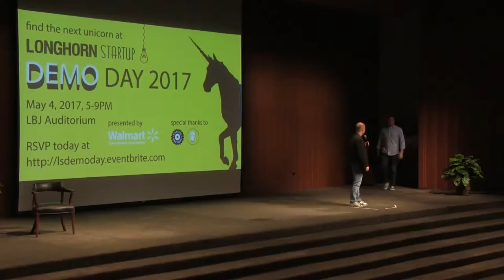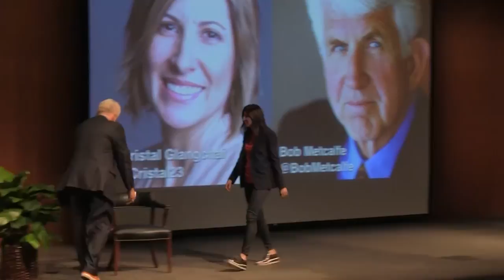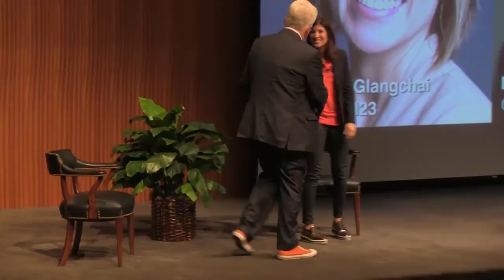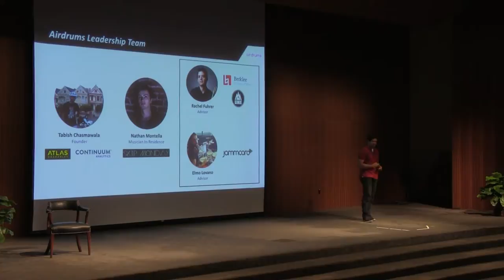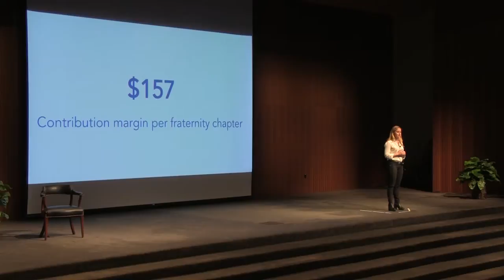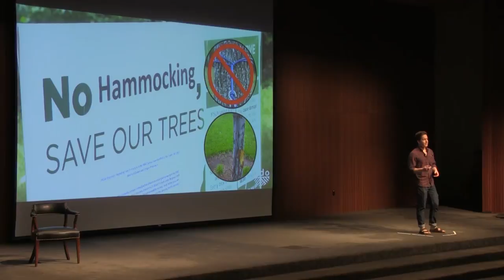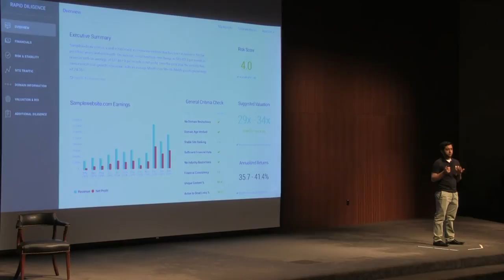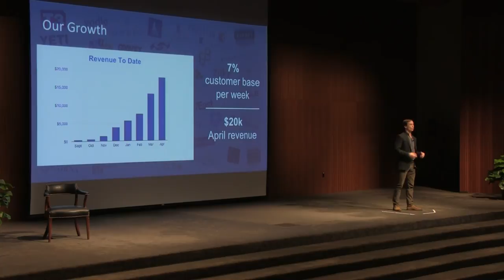Longhorn Startup Demo Day Spring 2017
The Longhorn Startup spring semester lab culminates in a Demo Day where the students present their companies to the Austin community.